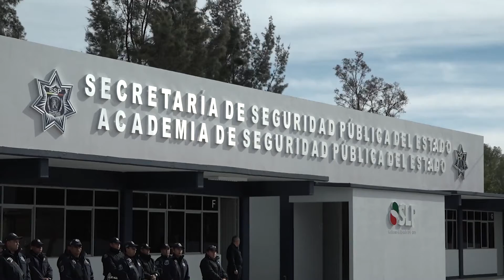Reducción del Fondo de Aportaciones no afectará estrategias de seguridad para SLP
El presupuesto es 14% menor que el año pasado, pero el estado compensará.